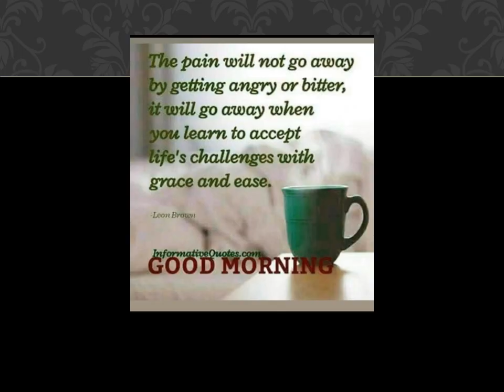STAY MOTIVATED 60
INSPIRATION
SUCCESS
HAPPINESS
POSITIVE MINDSET